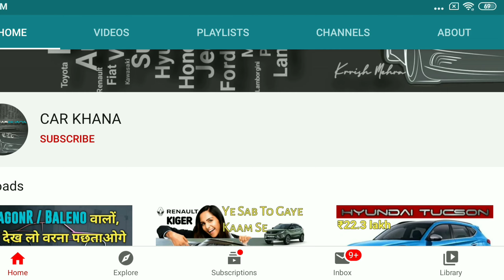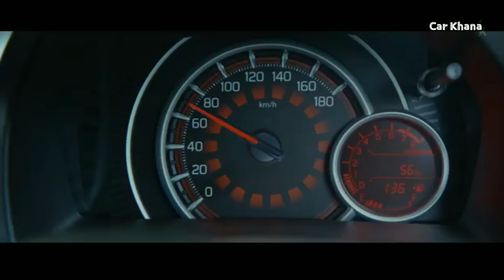Automatic cars under 6 lakh rupees | Car Khana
Dekhiye under 6 Lakh mein kaun kaun si companies apni kaunsi car apko de rahi hain, sath hi de janiye kaunsi car mein hain kitna power.